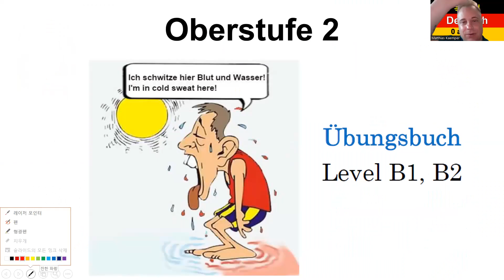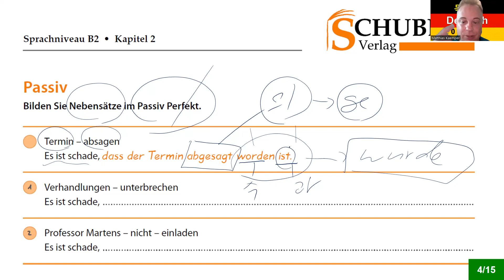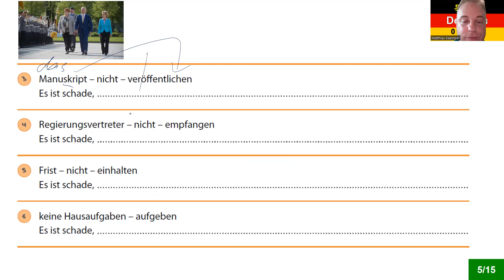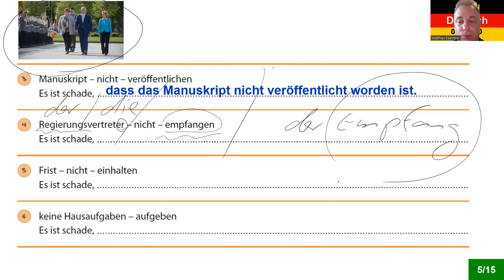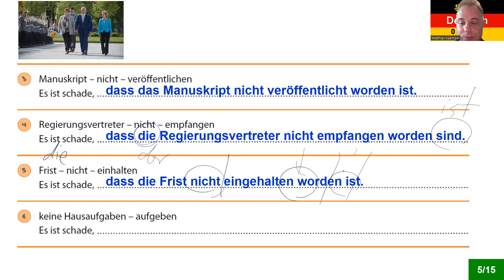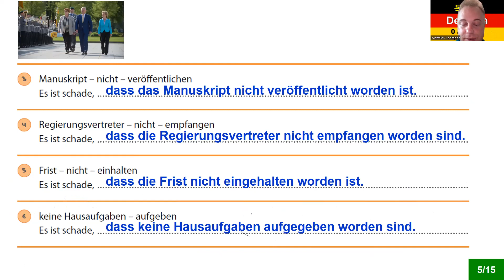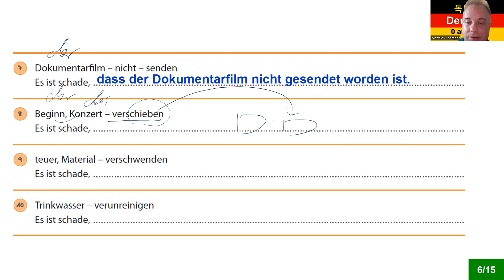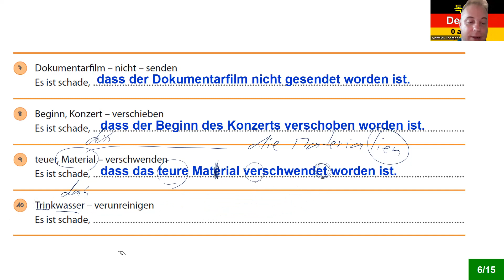독일어 상급 2 Lektion 91 수동태 + 현재완료형 Passiv im Perfekt 833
독일어 상급 2 Lektion 91 수동태 + 현재완료형 Passiv im Perfekt

8권 7만 원: 초급1-4, 중급1-4
4 권 4만 원: 초급1-4

감사합니다.

Matthias Kämper